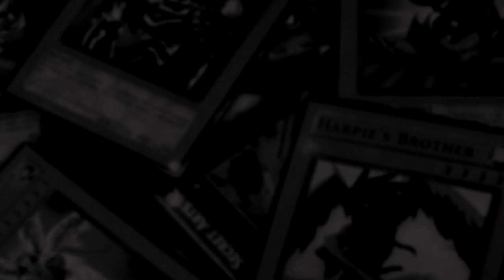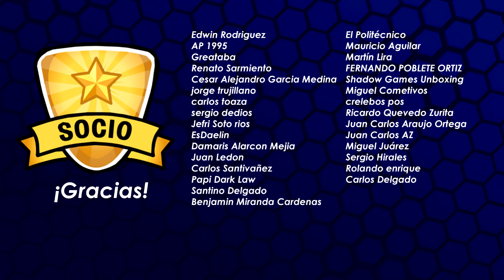Prank-Kids feat Synchro